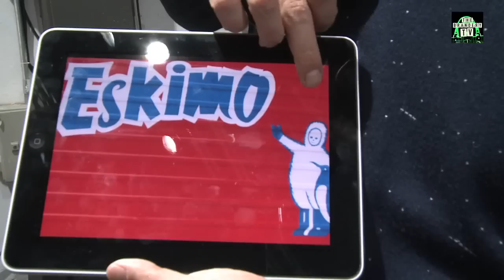Trade Show @ The Brandery Winter 2012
The very best in international urban fashion was taking over Barcelona for three days, during which time the city was become a showcase for the latest trends.